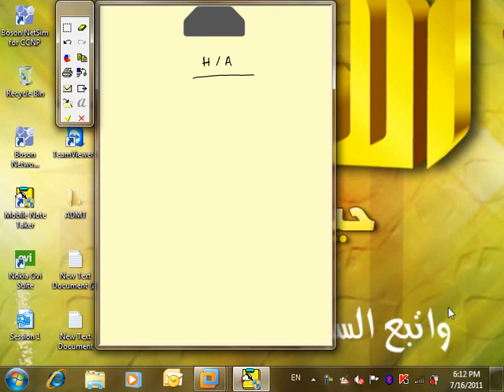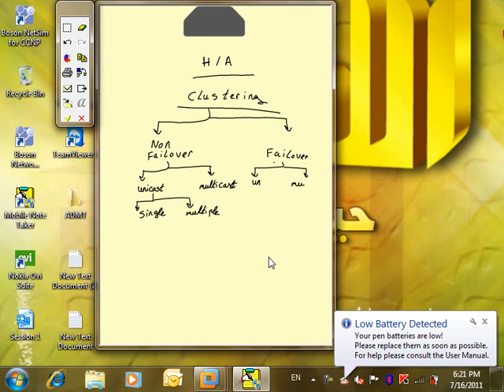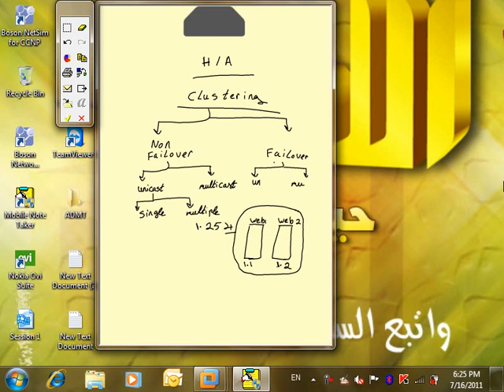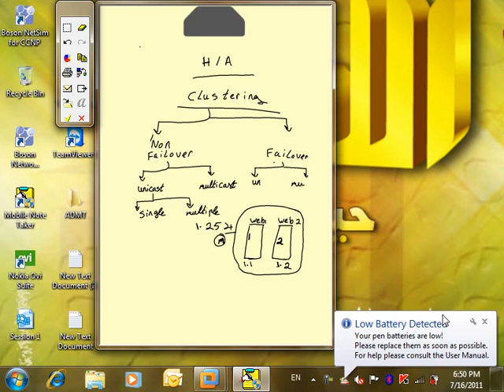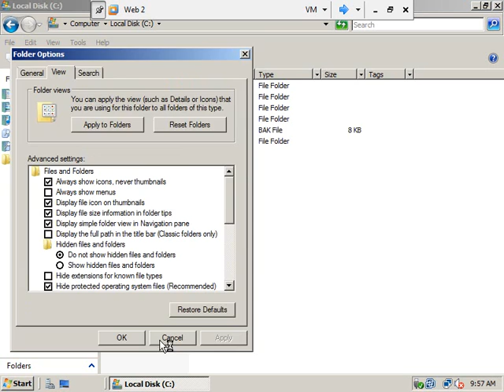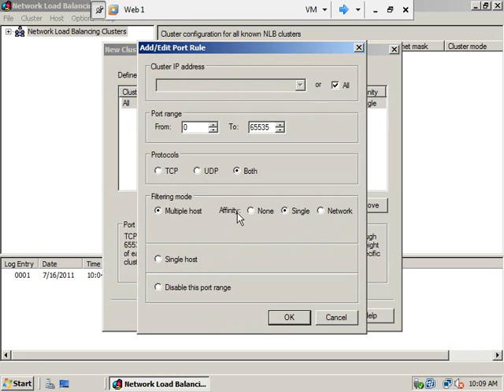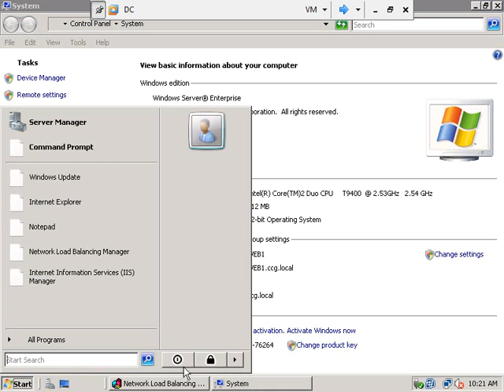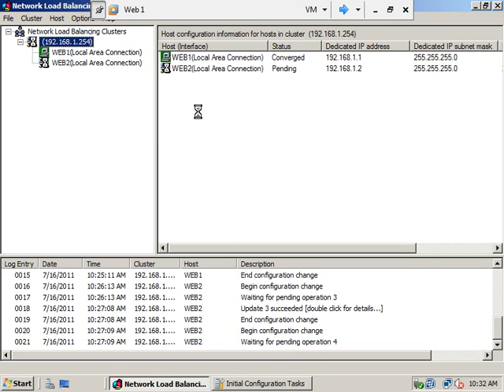22-NLB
mcitp infra
مدونة فيديوز